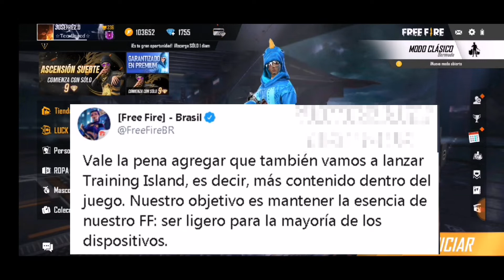POR ESTA RAZÓN ELIMINAN EL MAPA PURGATORIO DE FREE FIRE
Chicos Espero Les Guste esta Nueva Información Y también bayan al canal de mi amigo y Siganlo

Para que puedas Participa en el sorteo de una Trarjeta Google